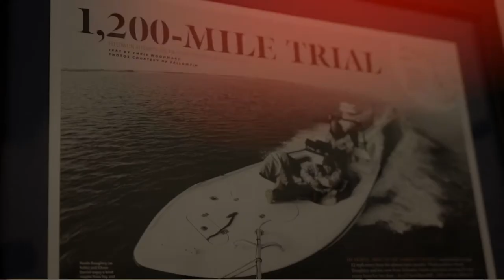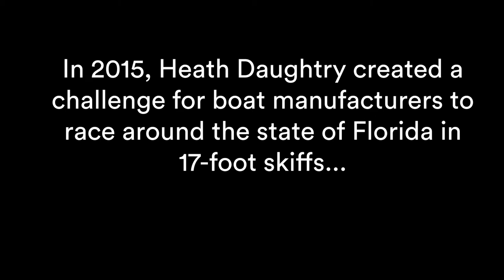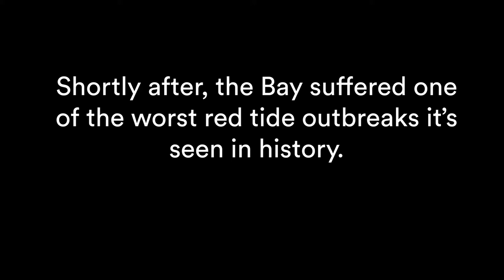"On Deck" with Heath Daughtry of Yellowfin Yachts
Heath Daughtry—VP of Sales for Yellowfin Yachts, founder of the Florida Skiff Challenge, and the reason his gym keeps 90-pound dumbbells on the rack. If Heath is doing anything, it’s going to be at full throttle.

Heath lives his life by three words: time, energy, effort. The concept is simple, if he’s going to be a part of something, he’s going to give it everything he has. There’s simply no quit in him. From his passion to protect our waters, to his dedication to his family, he’ll never stop committing 110% to the efforts that he believes in.

Now, he’s calling on all of us to prioritize some time, energy, and effort to the fight for clean water. Check out his full story in our latest installment of "On Deck."